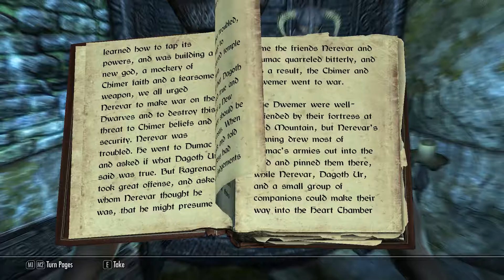Let's Play The Elder Scrolls V Skyrim Witch Part 51 Malkoran